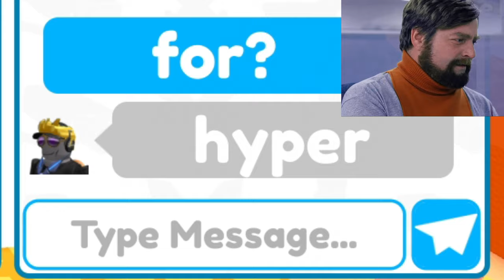I Spend ALL MY GEMS 🤯 To Open 100x Exclusive Booster Crate 🎧 - Toilet Tower Defense EPISODE 72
DJ TV MAN crate Opening
Exclusive Booster Crate
New Episode
Roblox Toilet Tower Defense EPISODE 70
Funny Moments